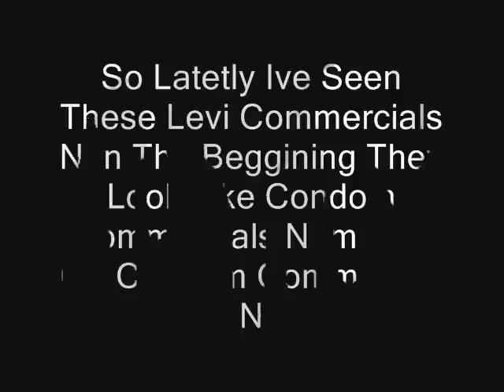Levi Condom Commercial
Yup Pretty Much A Levi N A Trojan Man Condom Commerical Cuz Im Pissed Off At These Commercials Lately WOW 90,000+ Views I Didn't Expect That Thanks For Watchin